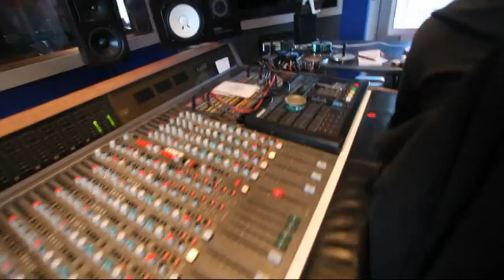HYPOCRISY - A Taste of Extreme Divinity (OFFICIAL TRAILER PT 2)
Hypocrisy's album, A Taste of Extreme Divinity, out on October 23, 2009 (Europe) and November 3, 2009 (North America).